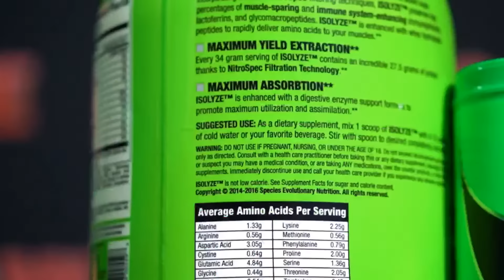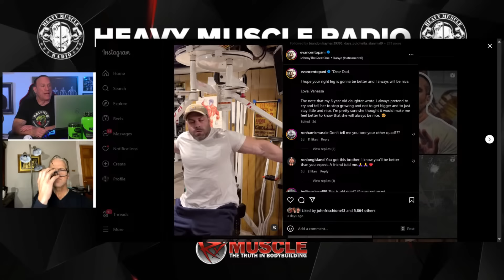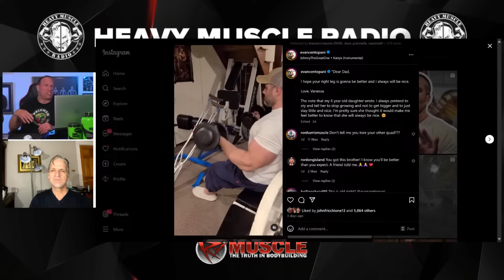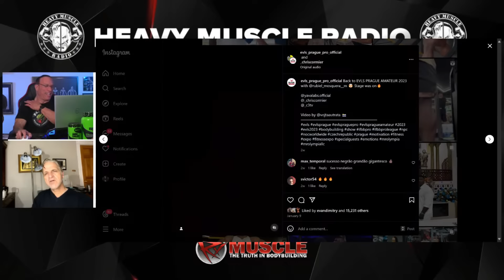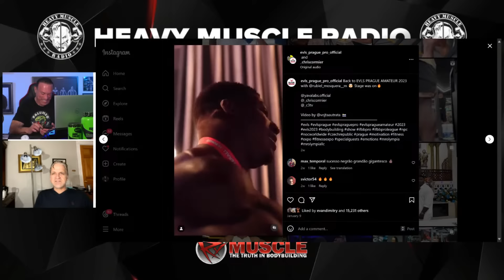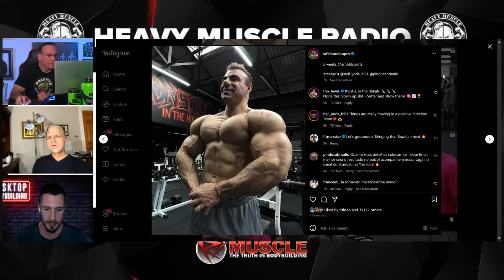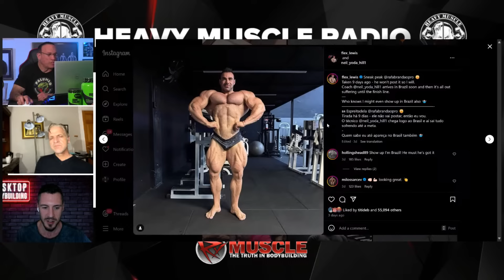EVAN CENTOPANI TEARS QUAD (DETAILS)! | Palumbo & Aceto | HMR (1/28/24)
Dave Palumbo and Chris Aceto cover the topics of the day in the bodybuilding world:
Evan Centopani's latest quad tear
Death of a Female Physique athlete
Jay Cutler on Shark Tank
INSIDE information on whether Hadi Choopan will get visa to compete at the Arnold?
Dave and Chris give their early BOLD Arnold Classic predictions!